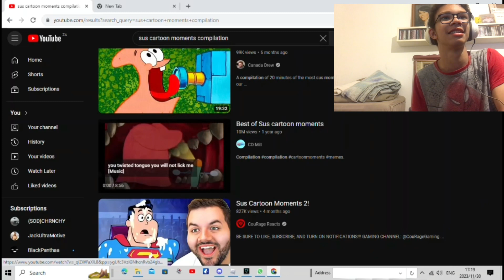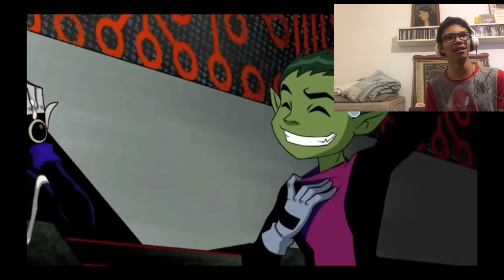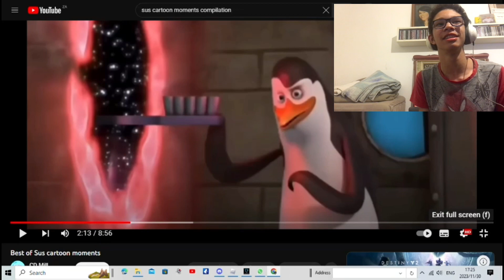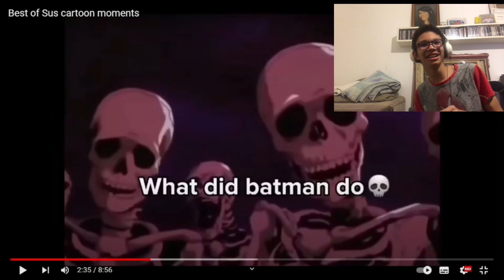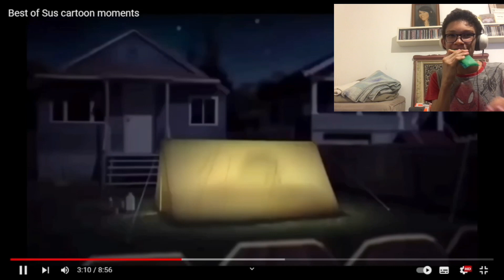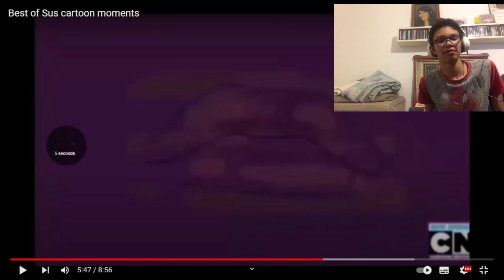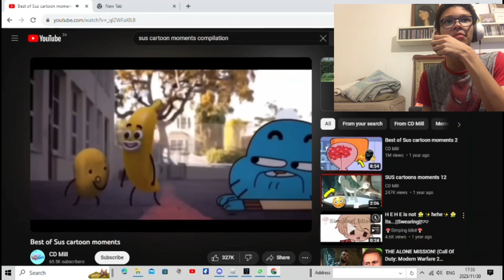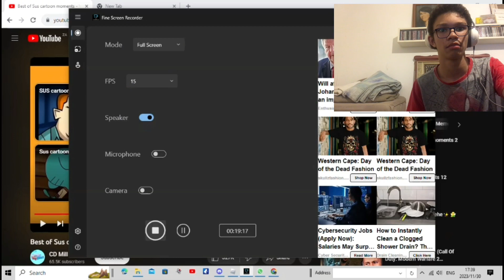Me and @justyourboycodes2501 reacting to sus cartoon moments (YOU MUST WATCH THIS)